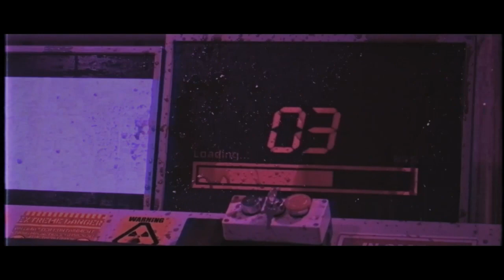Boneless - Trailer - Innuendo Film Fest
Boneless
Synopsis:
During a business trip to Venice, a couple offers a ride to a mysterious hitchhiker.
A wrong path at the very wrong time will lead our people in the midst of an intergalactic war between humans and aliens.
Directors:
Dario Bagatin
Key Cast:
Francesco Roder, David White, Erica Alberti, Alessandro Ravagnati, Cristina Baldino, Vittoria Malignani, Paolo Fagiolo, Mattia Cassaro
Writers:
Dario Bagatin
Producers:
Dario Bagatin, Amerigo Porcu Neri
Other Credits:
Project Type:
Feature
Genres:
Country of Origin:
Italy
Duration:
01:25:00
Language:
English, Italian
Completion Date:
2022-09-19